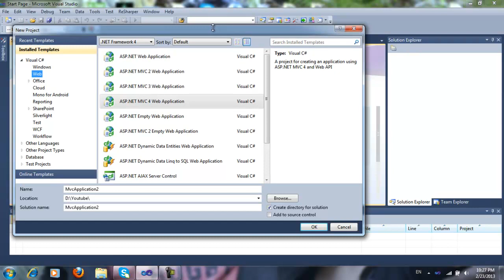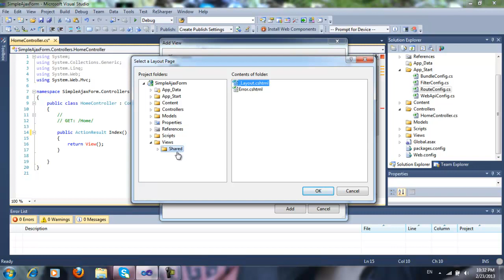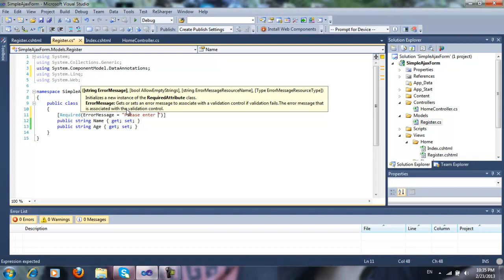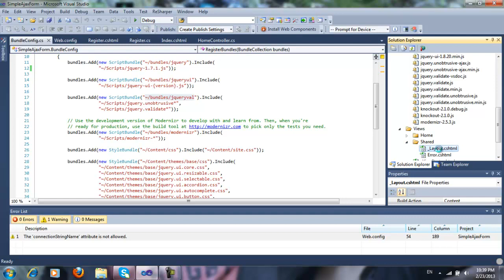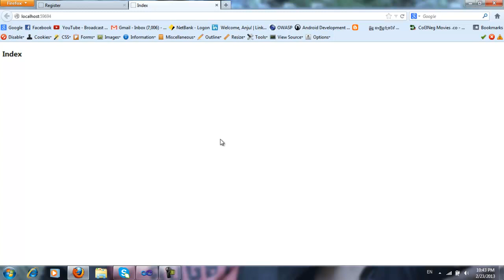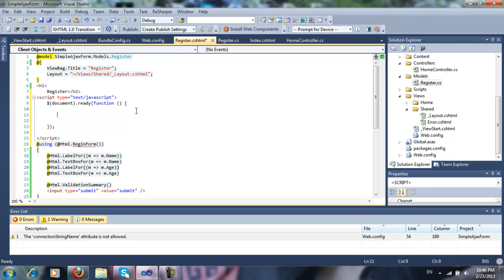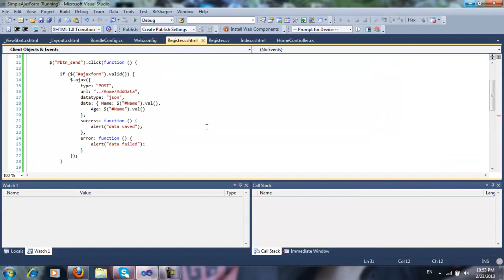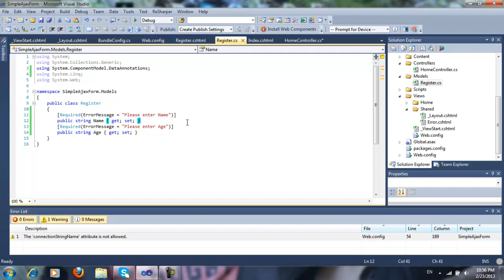MVC 4 strongly typed view ,Form Validation and Ajax Communication